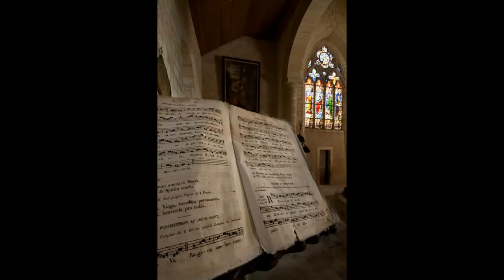Golden Time Talent | 27 Season | Kateryna Sliepchenko | GT27-8161-1418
Имя участника или коллектив: Kateryna Sliepchenko

Страна: Ukraine

Город: Lutsk

Название конкурсной работы:Epic Symphonic Poem - The Secret Order

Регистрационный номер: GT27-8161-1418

Номинация: Композитор. Экспериментальная музыка

27 Season

Участие в других конкурсах и фестивалях / творческие достижения: Играю на гитаре и фортепиано, сочиняю в стиле симфоническая, оркестровая, вокальная и фолк музыка (из фолк в основном кельтская, фламенко и восточная музыка), а также музыка для фортепиано, органа, электрогитары и гитары фламенко. Успешно выступала с сольной программой импровизаций для фортепиано в городе Львове, Украина. На гитаре играю уже 10 лет, на фортепиано - 4 года. Пишу стихи. Моя музыка - это в основном иллюстрация к моему роману в стихах "Роковая клятва" ('The Fatal Oath') (в описании к каждому видео я указываю события из романа, к которым относится музыка. Количество опубликованных стихотворных произведений - 730.